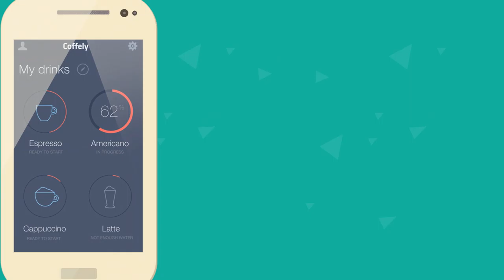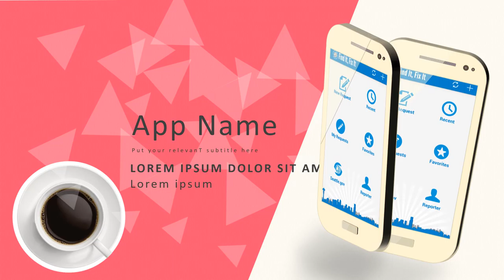Video App Promo, Aplikasi, Android, IOS, Apple, Smatphone, APK, Iphone, Ipad, Macbook